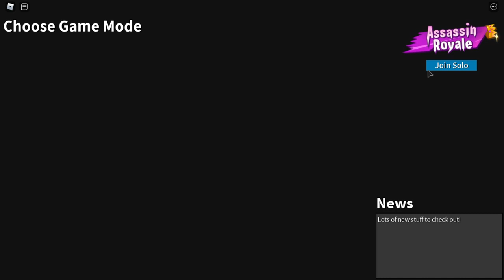*ALL NEW* R15, NEW ASSASSIN SOLO ROYAL! *CRAZY NEW LOBBY* (ROBLOX ASSASSIN BRAND NEW AWESOME UPDATE)